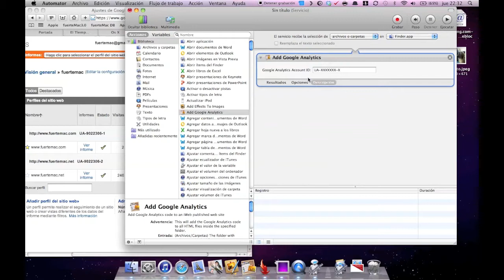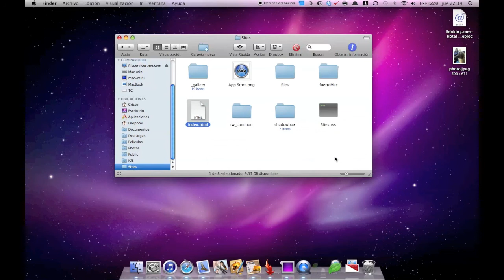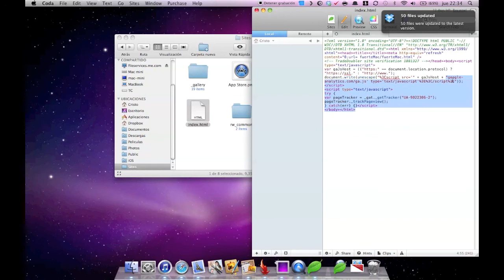Implementa Google Analytics en iWeb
Video demostrativo de como implementar Google Analytics en iweb